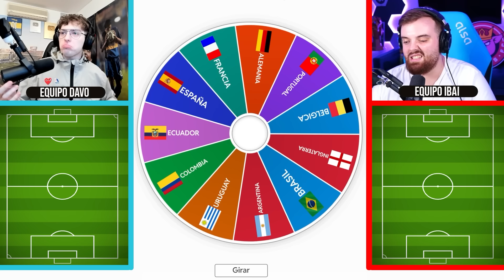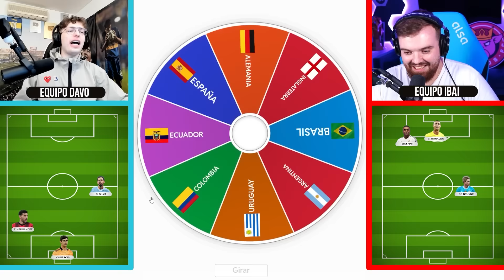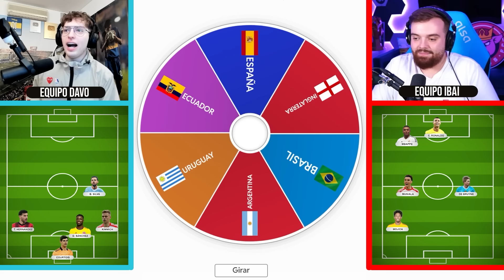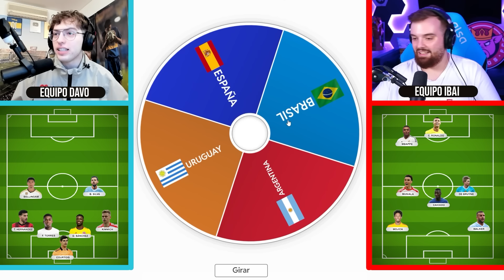¿QUIEN PUEDE HACER EL MEJOR 11 POSIBLE? VS. IBAI LLANOS - DEBATE FUTBOLISTICO CON OBJETIVIDAD (2024)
Todo el contenido es sacado de mi canal de KICK (link abajo). Prendo casi todos los días a las 23hs!